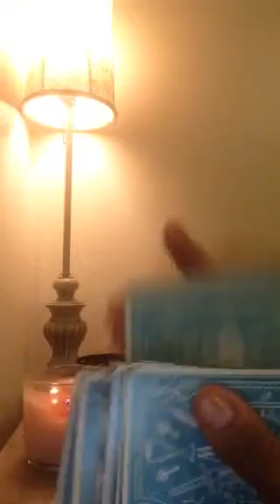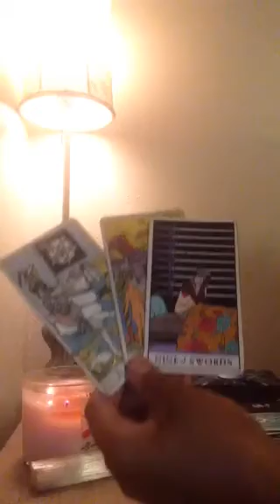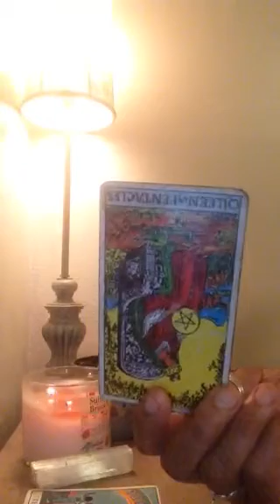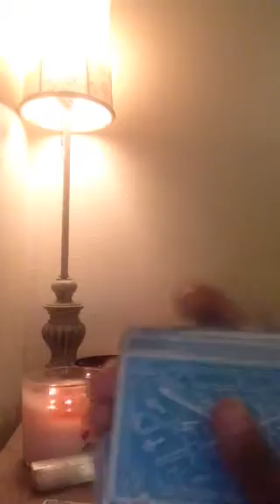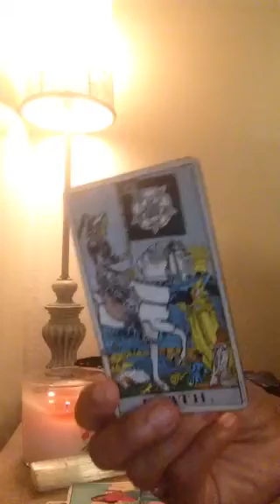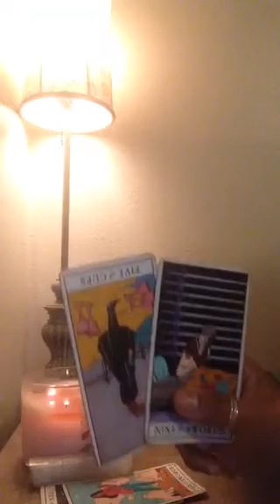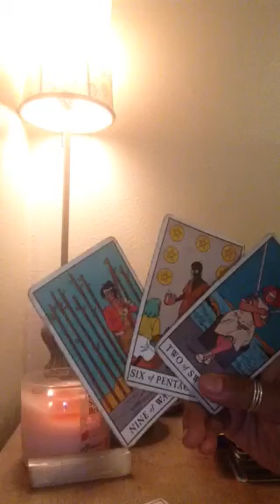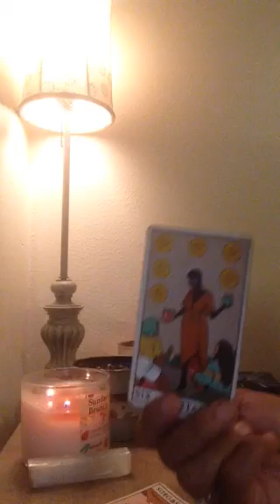AIR SIGNS💜"STOP CHASING MUDANE DESIRES"MAY 10-12